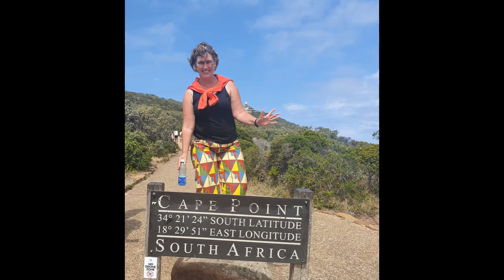kaisersaal bamberg, Emperor's Hall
The Emperor's Hall in the Bamberg Residence with the painting by Melchior Steidl, 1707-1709. New Residence Bamberg, Emperor's Apartment, Room 9.
In the Kaisersaal, Melchior Steidl created wall frescoes in 1707/09 with 16 larger-than-life portraits of German emperors as well as the ceiling painting with the Allegory of the Good Regiment.
The Kaisersaal, the most important room in the Bamberg Residence, was painted by Melchior Steidl from 1707. The large but low room was to be given a grand effect by an illusionistic extension of the architecture towards the sky. The main painting on the ceiling shows the Triumph of Wisdom. A putto states the theme with a banner: "Per me Reges regnant" - Through me kings reign. The series of paintings on the pilasters shows the emperors of the Holy Roman Empire of the German Nation from the founder of the bishopric Henry II to the reigning Joseph I.